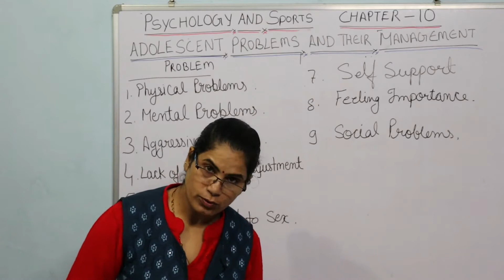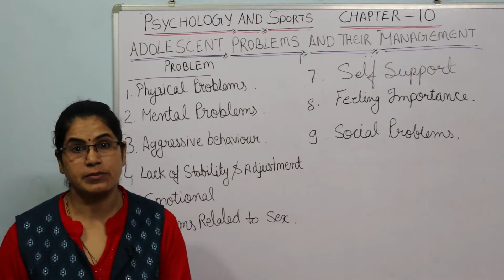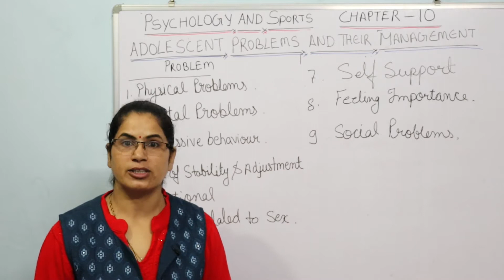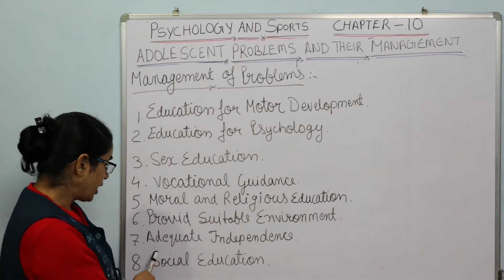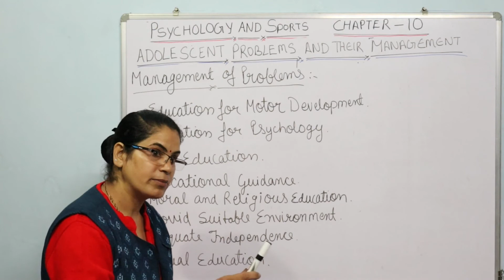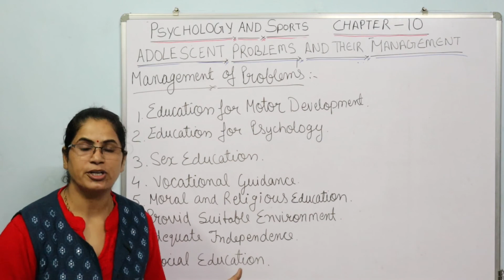Adolescent Problems & Their Management | Physical Education Chapter - 10.3 | Class - XI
In this  video you will learn about the Systemic Circulation from chapter - 10 of Physical education of class XI.